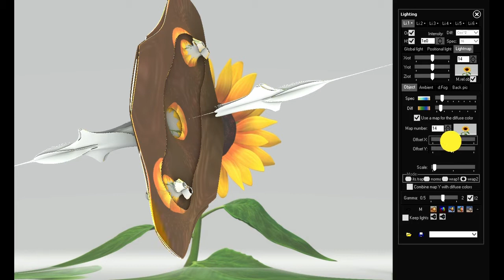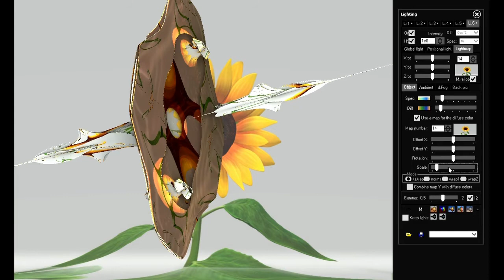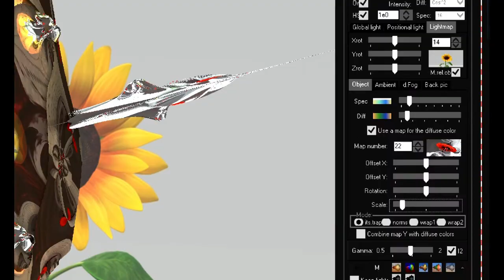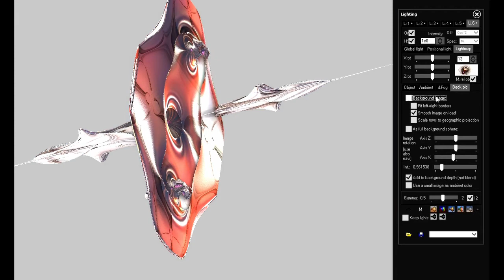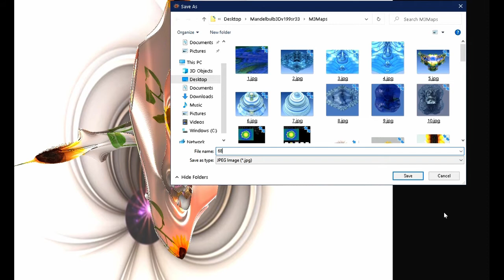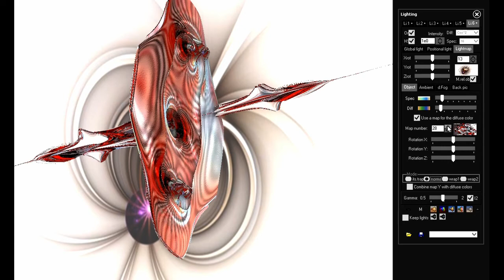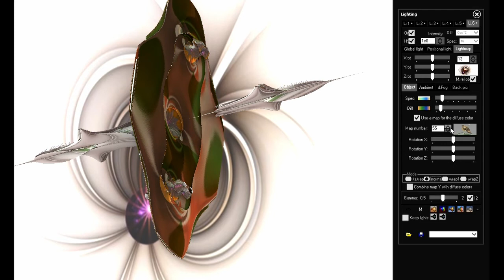Mandelbulb 3D Your Personal Special Effects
How to use Your Own Art Work as a "SPEACIAL EFFECT"
in Mandelbulb 3D.
Add images into LIGHT MAPS.
MOST IMPORTANT!
OPEN THE MB3D COLORING TAB/
BOTTOM OPTION/
MAP ON OUTPUT VECTOR/
YOU HAVE TO USE IT.
Or all the shadows and lights get mixed up  and ruin your image after processing the render.
Took Me year and a half to figure it out myself.
GOD I HOPE IT WORKS FINALLY!

For Real Art Work to show some of what I mean.

Parameter:
Mandelbulb3Dv18{
g. U20...E4...8. II..M.BHl9HNmH8.XPHSuDd8w2E6vovmgtKk.2UHpUXUZWC.VTen71paY0k
.H5tRPqPZL/2BgFEGrK12./. BnAnAnAn2.2...wD
...Uz6 6. /MU0/. k/r/..O/. E2 2ysE//kVNiD/. /KBr0dkpXm1.
./EnAnID12../2k/..I13ozrzuzzz2/iy9xjnzzjH8p81z1. U0. y1. E...U./..
.yHnAnID7nNwTDkRnvnZGDhLXbBtyOB.VvU//pgDA2yADhdWlu1q4tj3NBasyAeZvvbRUFjDRxbfYfAz
ZvPrhz8V2fMwy8SiXitI12iDU...U0Y6S/ 2. sD.6. sD3.G.0.
.oAnAt1...sDMkwXyw1 8. k1.
.83iyz1. K.6U.WWI.o2.G. w. EB. m..m6k/..U.F 6/...A3A. Snz6
..kP.qFG90sb2zDU.1Ak.0Ak.1c6Hc..zXCcK.UirEtMc7xD66fyFE0ujzH.m0 6m28.kzc1e3
.cvBIC4OGz1.ueT2YUyvz2.k. WAV0.wDuUO/.rS1ZXVaozYkku5/7czyD/.A. U6Hc..
zXCcK.UErEtMc7xDaeYyFE0ujz1.8/ 6m28.kzc1e3.wnBIC4OGz1C6dT2YUyvz2EF.
WAV0.wDuUO/.zQ1ZXVaoz.EFu5/7czyD/I2 2CcN/UvNPcveeWCNq0.yRiibHJJUk1f..XR
SvBmx3CcN/UvNPcvQsLsUa3.ibhVi1bTV1OK.sSq4uCly3CcN/UvNPcvMwLsUa3.ibhVinqTV1OK.sSq
4uCkz3CcN/UvNPcv..EsUa3feeWCNqGQIJ36wk8EwyLsUa3fm6X9e/rN.
E 2..F2E 6. EGiFLNbJaQU.pPrJaQ. c.
.wzs5lYeBmTczj.
{Titel: Koloring Your Style}